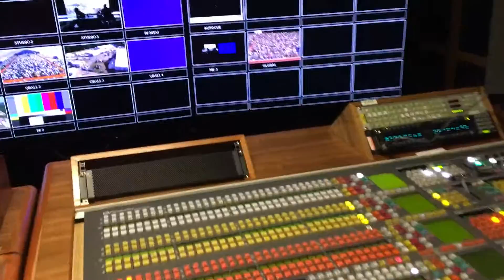MTA Progress - Broadcast Truck - Jalsa Salana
Inside MTA One Broadcast Truck at Jalsa Salana UK 2016